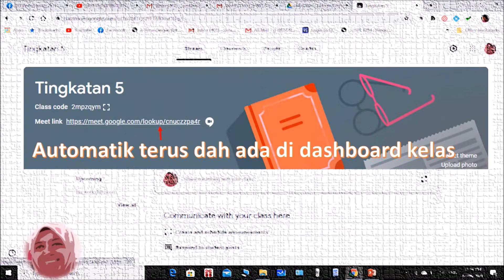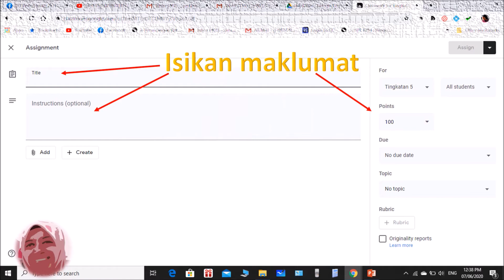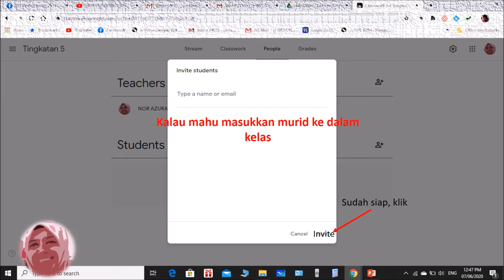Create Google Classroom